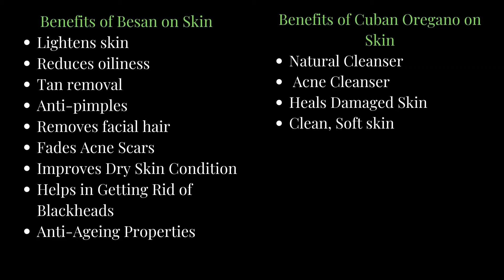Cuban Oregano Face Pack | Helps With Acne | Clear, Bright Skin